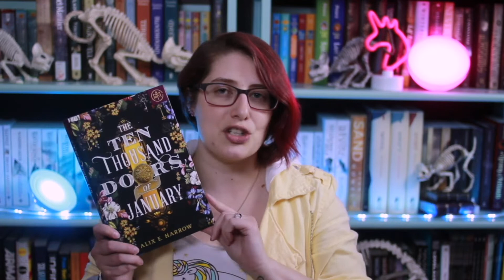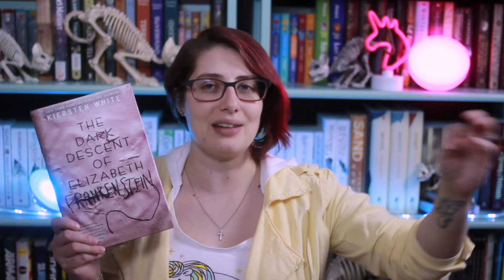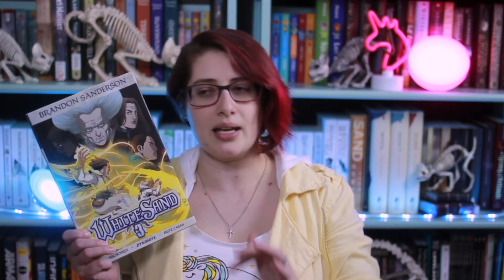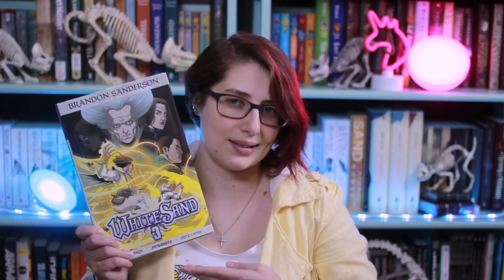What I read in October | 2019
~*~ Books Read ~*~
All the Ever Afters by Danielle Teller ⭐️⭐️️⭐️
The Four Loves by C.S. Lewis ⭐️⭐⭐️⭐
Crossing the Chasm by Geoffrey A. Moore, Regis Mckenna ⭐️⭐⭐️⭐
The Ten Thousand Doors of January by Alix E. Harrow ⭐️⭐⭐️⭐.5
Child Theif by Brom ⭐️⭐⭐️⭐.5
The Dark Descent of Elizabeth Frankenstein by Kiersten White ⭐️⭐⭐️⭐.5
White Sand, Volume 3 by Brandon Sanderson ⭐️⭐⭐️⭐

~*~ Tell It Again ~*~
Liveshow last Sunday of every month, 4:00pm cst/3:00pm mst

Don't forget to use the hashtag TellAgainClub or tellitagainbookclub to start a conversation with us!

Send Stuff?

Stalk Me?